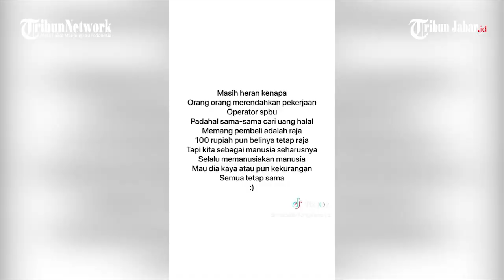VIRAL IBU-IBU NGAMUK MARAHI PEGAWAI SPBU DI BANDUNG GEGARA BENSIN NETES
RIBUT IBU2 DI SPBU BANDUNG

TRIBUNJABARVIDEO - Viral rekaman CCTV konsumen cekcok dengan pegawai SPBU di Bandung pada Minggu (19/3/2023).

Pada video singkat yang diunggah kembali oleh pemilik akun Instagram @terang_media menunjukkan suasana di salah satu SPBU di mana seorang operator tengah melayani konsumen untuk pengisian bensin.

Saat itu sang operator diketahui menumpahkan setetes dari 2 liter bensin yang diisi oleh wanita itu.

Sadar akan kesalahannya membuat sang operator langsung meminta maaf.

Namun siapa sangka permintaan maafnya malah dibalas dengan omelan oleh sang konsumen yang tak terima itu.

Tak ingin ada keributan membuat operator tersebut terus melanjutkan pekerjaannya, namun wanita itu masih terus mengomelinya.

Pria itu diketahui meminta untuk menyelesaikan masalah mereka di luar area kerjanya, namun wanita itu malah mengancam membawa preman daerah rumahnya.

Akhirnya sang operator yang hilang kesabaran melontarkan kata yang tak seharusnya.

Alhasil wanita tersebut dan anaknya semakin murka lalu menunjuk-nunjuknya dan melemparkan tas.

Sejumlah konsumen yang berada di lokasi pun turun tangan untuk melerai mereka.

Sang operator SPBU diketahui berakhir berhenti dari pekerjaannya karena kejadian itu setelah wanita tersebut dan suaminya mengadu ke manager.*